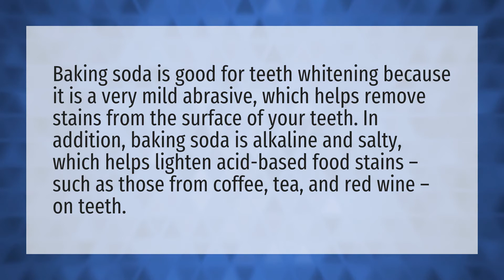Is baking soda good for teeth whitening?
TikTok Tapping Fast • Is baking soda good for teeth whitening?